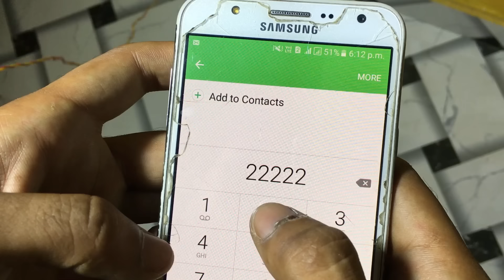THIS DIWALI BE CAREFUL | Round2Hell | R2H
Team Round2hell Wish You a Very Happy Deepawali :)

Round2Hell